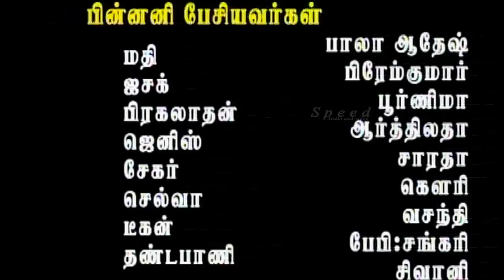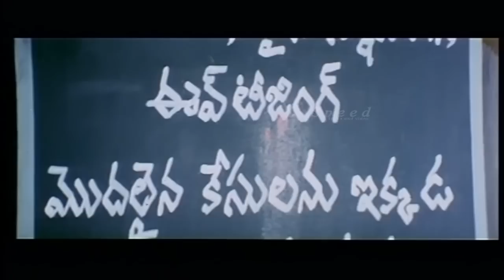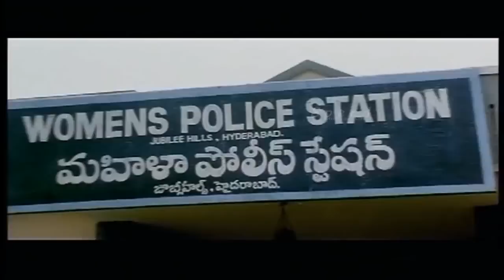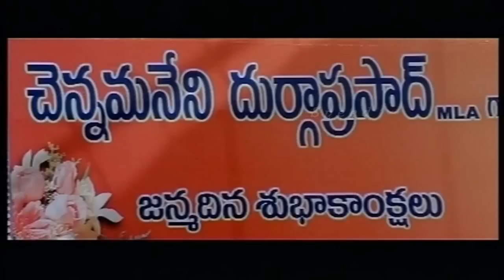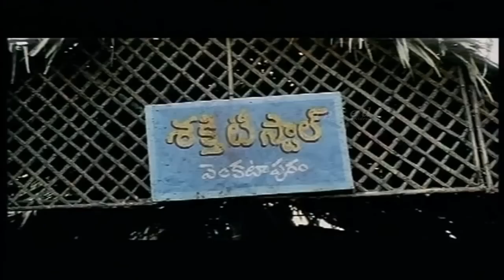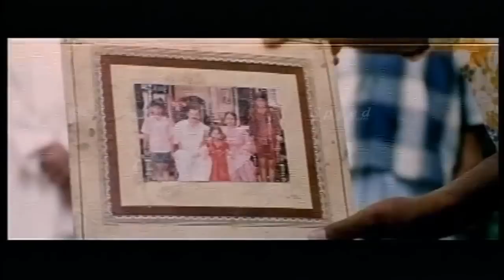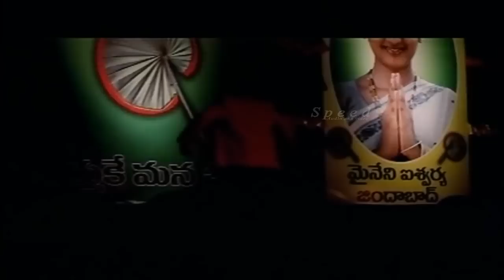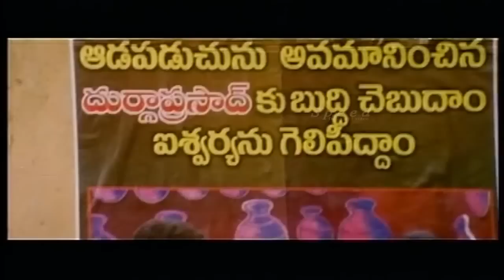Saravedi - Tamil Dubbed Movie